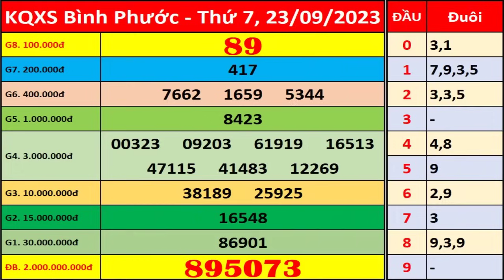Xổ số Bình Phước ngày 23 tháng 9 | XSBP - KQXSBP - SXBP | Xổ số kiến thiết Bình Phước hôm nay